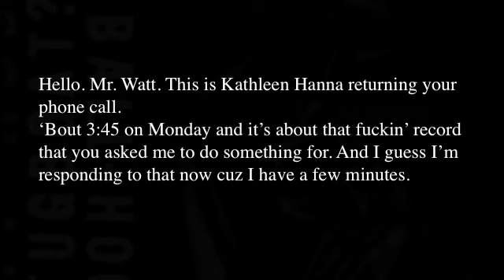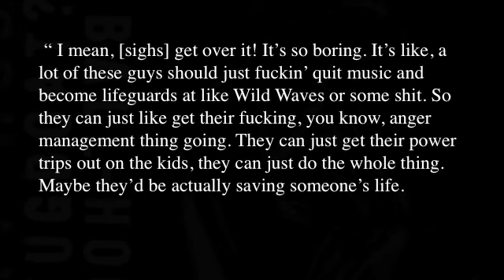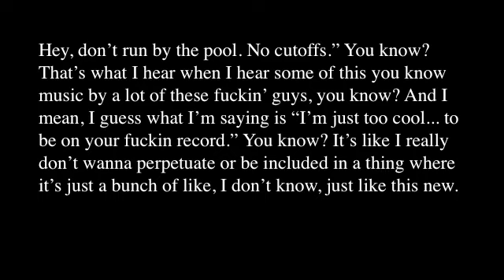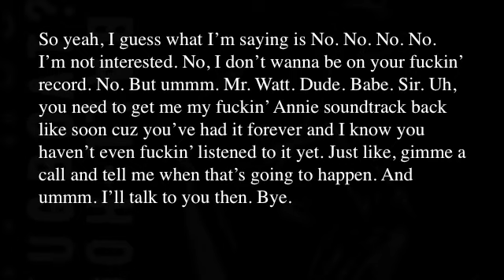Rant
Kathleen Hanna ranys to Mike Watt